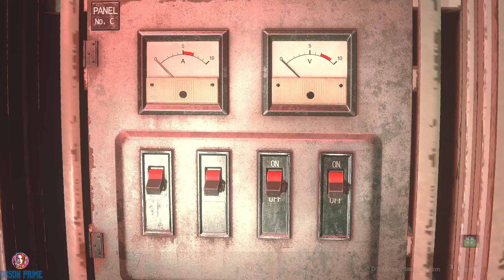Resident Evil 2 Remake Claire Ran Into Flower Zombies Part 3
Orson Seven
Resident Evil 2 is a 2019 survival horror game developed and published by Capcom. A remake of the 1998 game Resident Evil 2, it was released for Windows, PlayStation 4, and Xbox One on January 25, 2019.
Resident Evil 2 Remake Flower Zombies and Claire Part 1
Resident Evil 2 Remake Claire Beauty Bait and Flower Zombies Part 2
By Aerosmith
Edited by Orson Prime
Zombies by Darknessvaltier
Ghost Face by George
Silent Footsteps